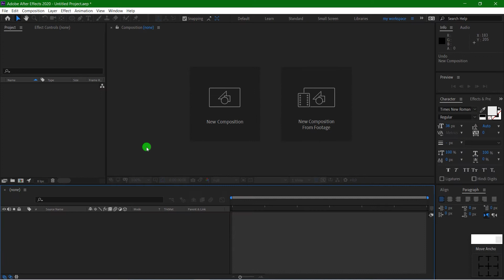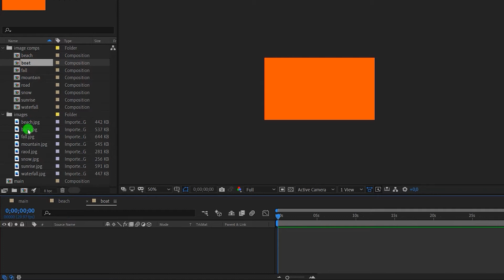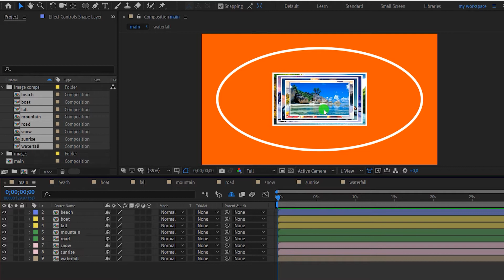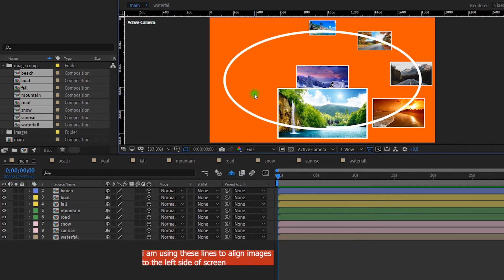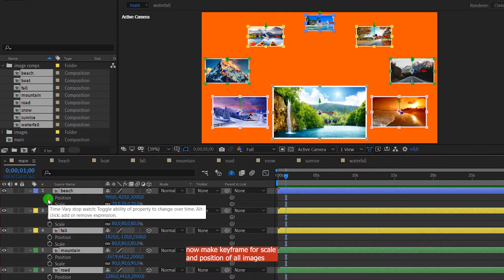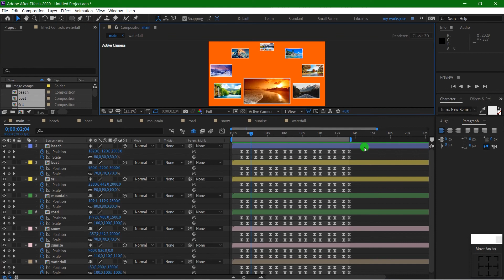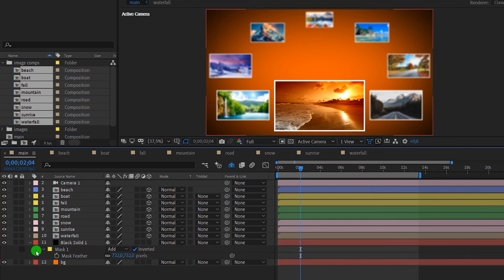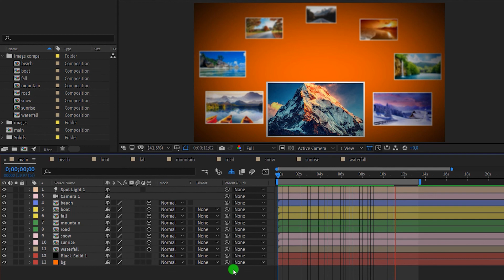How To Make Dynamic Photo Gallery in Adobe After Effects (2020)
in this video i will show you how make this amazing and beautiful dynamic photo galley in After Effects (2020).
comment on this video what kind of contents you are interested in.